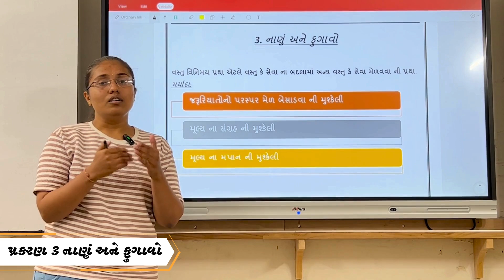#010 Money and Inflation - 01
Presenting #010 Video

Standard:12th
Medium: Gujarati
Subject: Economics
Topic: Limitations of Barter system